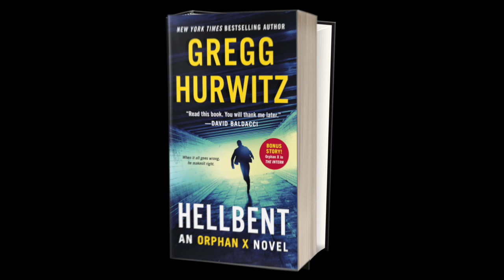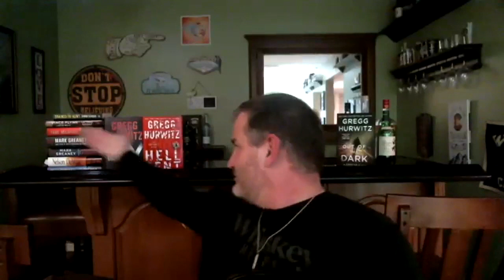Gregg Hurwitz INTO THE FIRE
On this episode, The Crew Reviews podcast interviews bestselling author Gregg Hurwitz. Gregg is the author of twenty-one novels including the fantastic ORPHAN X series. He's also an accomplished screen writer and comic book writer. A graduate of Harvard University with a Master's from Oxford University Gregg has found success at nearly every turn of his career.

And if you want to learn more about the guys from The Crew or see additional author interviews, visit us